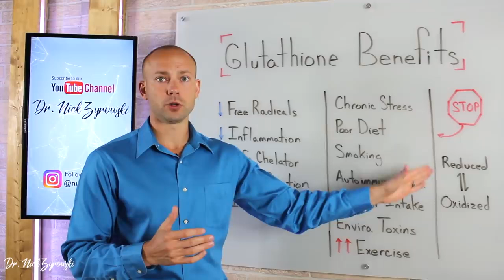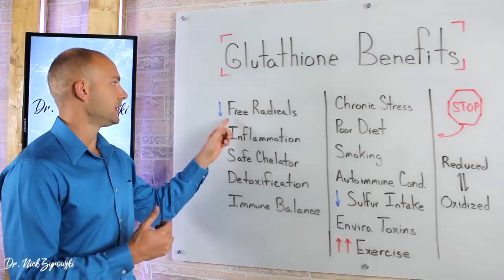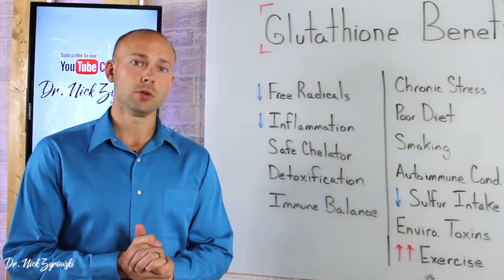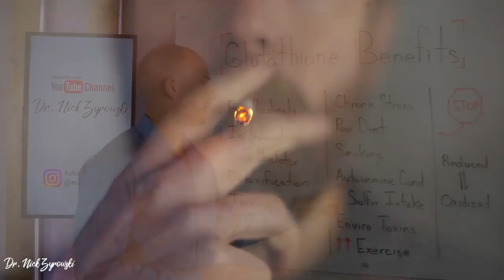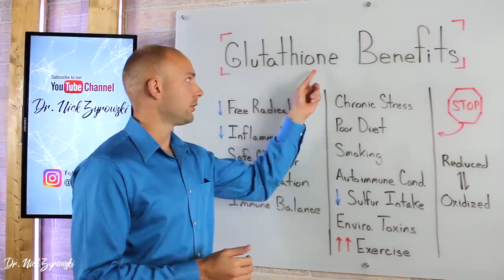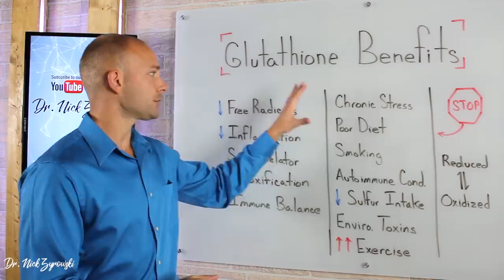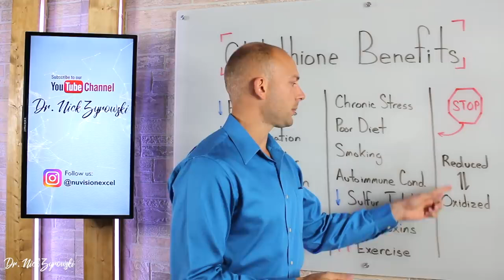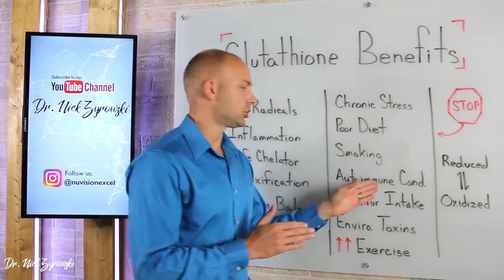Glutathione Benefits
Must Watch!